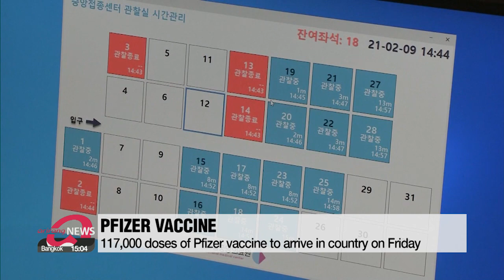S. Korea to begin vaccinations with AstraZeneca on Friday, Pfizer on Saturday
'백신 위크' 돌입…아스트라제네카에 화이자도 맞는다

South Korea's Prime Minister has laid out more details about the vaccinations that will start in South Korea on Friday.
First will be the jab from AstraZeneca, as announced previously.
And Pfizer's vaccine will be rolled out starting the very next day.
Lee Kyung-eun has more.
It's a big week for South Korea,... as the country will begin its first rounds of COVID-19 vaccinations.
The AstraZeneca vaccine will be rolled out, starting at 9 AM on Friday,... for staff members and patients under the age of 65 at nursing hospitals and related facilities.
From Wednesday to Sunday, SK Bioscience, which manufactures the AZ vaccine in the country, will transport the batches to a storage center in Icheon, Gyeonggi-do Province.
Those batches will be enough to inoculate some 750-thousand people.
From there, the vaccines will be distributed to nursing hospitals and public health centers nationwide.
Nursing hospitals will carry out inoculations on their own.
But public health centers will set up vaccination centers for care homes that do not have the infrastructure to do that.
On the same day, some 117-thousand doses of the Pfizer vaccine will arrive in the country from the global vaccine supply scheme COVAX.
And they will be distributed starting on Saturday,... to inoculate 55-thousand front-line medical workers.
The first batch will be sent to the vaccination center in Seoul's National Medical Center,...then to other state-run medical centers across the country.
Doctors and nurses will need to visit those sites to get their shots.
Covid hospitals with more than one-hundred-20 staff needing vaccinations will carry out the inoculations on-site,... to prevent a staff shortage.
"Because the Pfizer vaccine requires a sub-zero cold chain system, national and regional vaccination centers will help train staff in those hospitals who will carry out the vaccinations on their own."
The Food and Drug Safety Ministry previously granted the Pfizer vaccine emergency import approval.
But it will hold its first consultative meeting with an independent advisory panel on Monday.
It aims to give it an official approval like AstraZeneca's by the first week of March.

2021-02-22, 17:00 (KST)